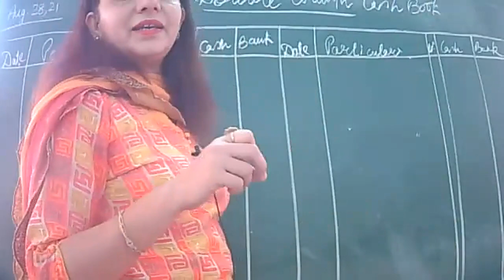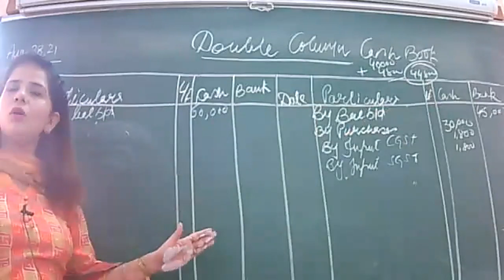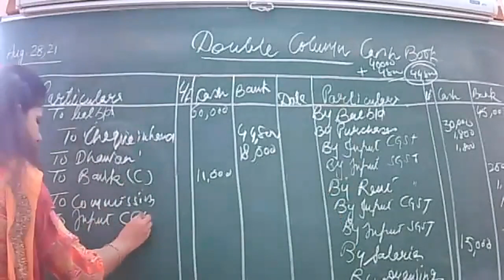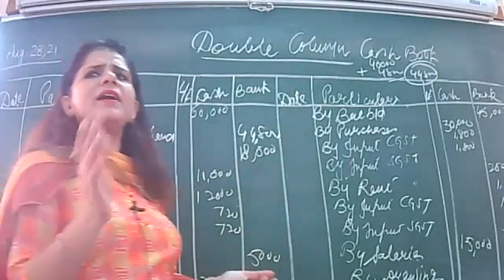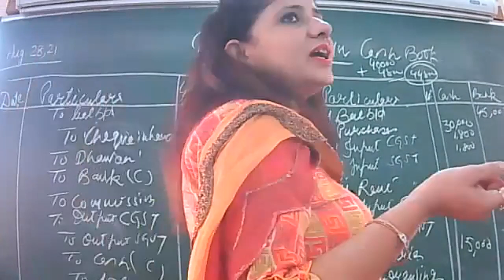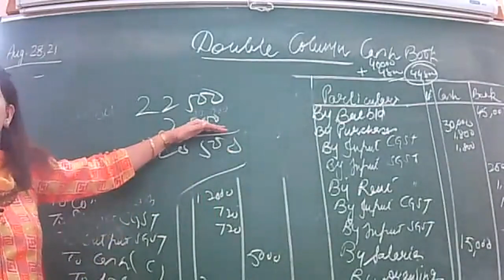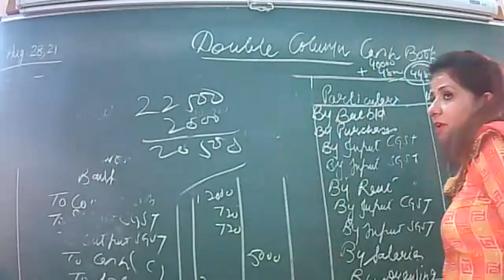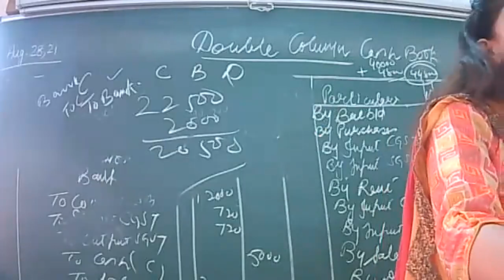28-8-21 ACCOUNTANCY XI